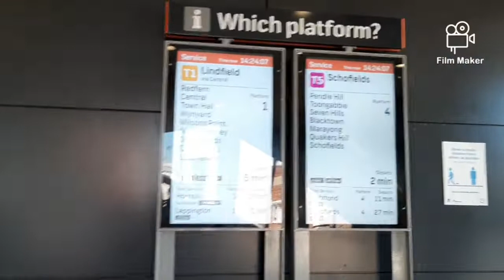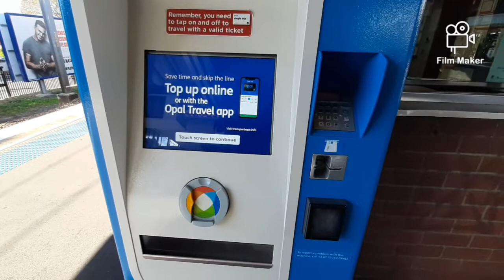Tour,Train la போலாமா, foreign train எப்படி இருக்கும்